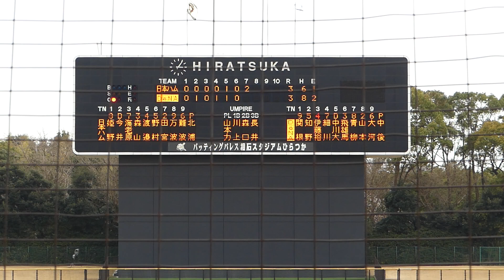2019年3月29日 イースタンリーグ 横浜DeNA ー 北海道日本ハム 伊藤 裕季也選手の第4打席 センター前ヒット【Yokohama db専用動画 無断複製・転用禁止】